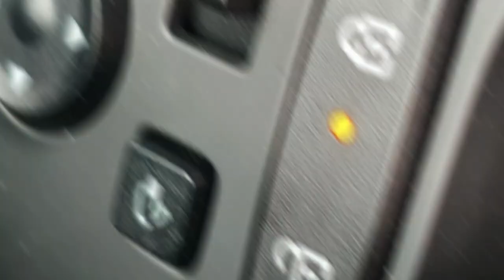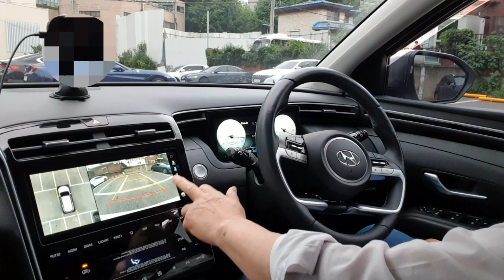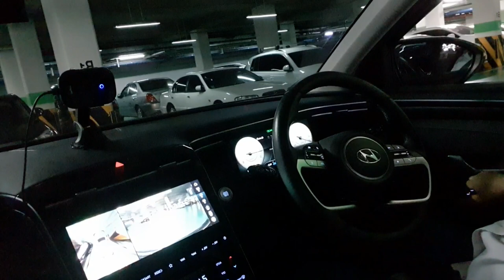[신형투싼 주차 하는법]장애물이 있거나 좁은곳에서 주차는 어떻게 하는것이 좋은가?,Parking method on the uncleared place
디올뉴투싼의 주차하는 방법이다
 일반적인 주차하는법과 장애물이나 좁은공간에서 어떻게 주차하는가를 보여드립니다
 물론 오토파킹시스템이 있는 자동차는 리모콘으로 좁은곳에서 주차를 할수가 있다
 그러나 오토파킹시스템이 없는 차량은 좁은공간에도 장애물이 있는 곳에서도 운전자가 주차를 하여야 할것이다
 이때 어떻게 주차하는 것이 좋은지를 오늘 영상에서 보여드립니다
 장애물이나 좁은곳서는 써라운드뷰를 활용하여 주차를 하면 안전하게 할수가 있다